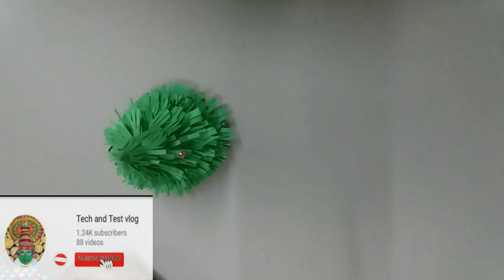how to make paper Christmas tree!!!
TECH AND TEST VLOG easy and simple work to make paper Christmas tree this is only from tech and test vlog